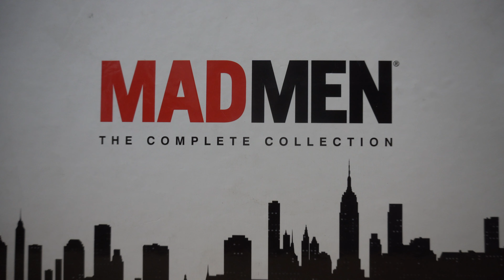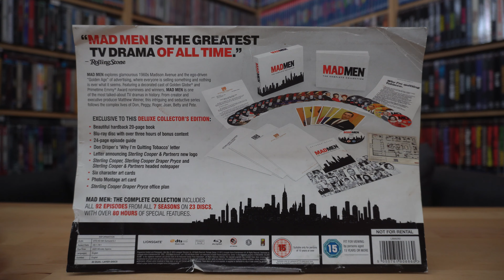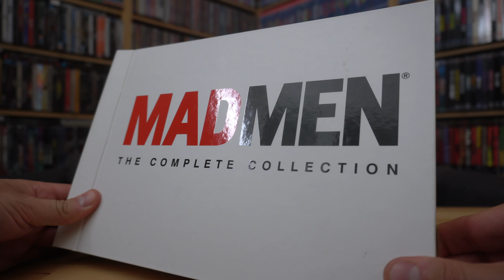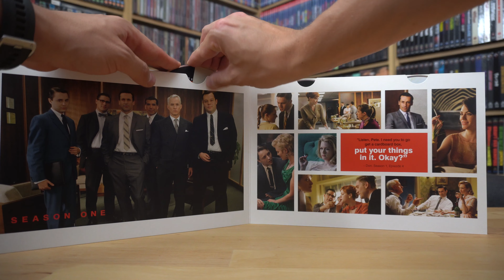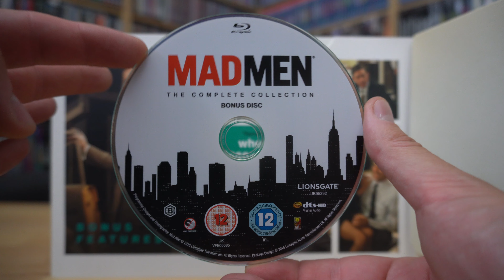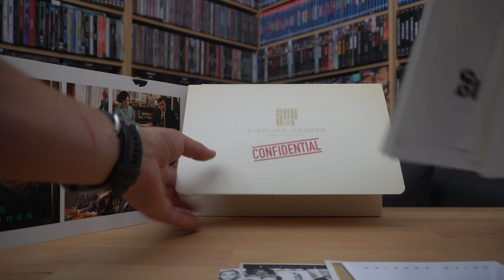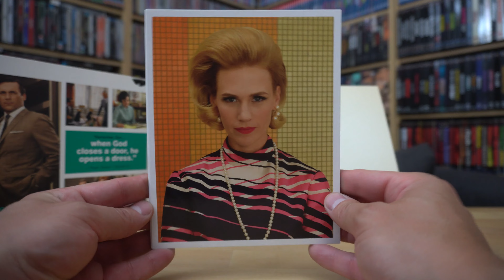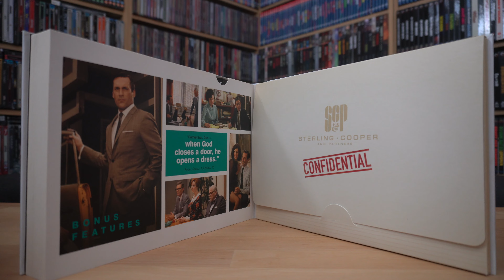MAD MEN - COMPLETE COLLECTION (UK Blu-ray Collector's Edition) / Zockis Sammelsurium Nr. 3909